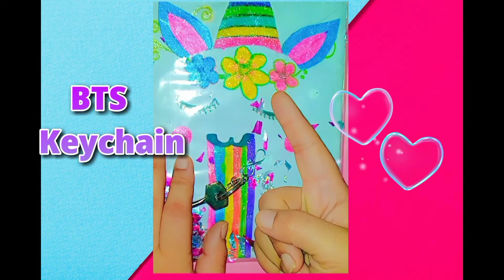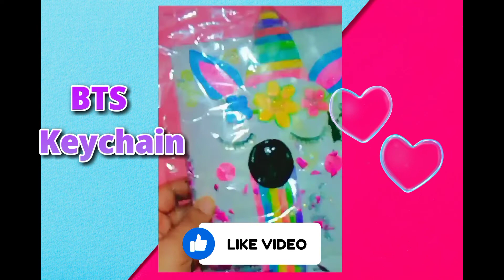Bts Keychain | Bts army Keychain | diy keychain | how to make keychain | clay craft|Bts crafts#bts